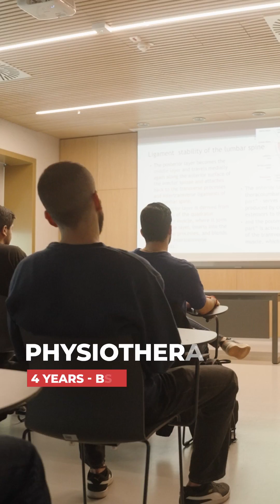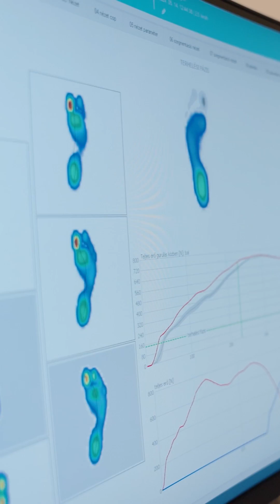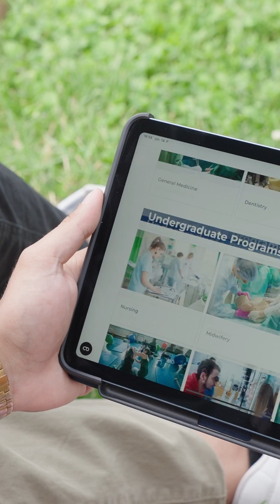STUDY PHYSIOTHERAPY BSC IN BUDAPEST, HUNGARY!